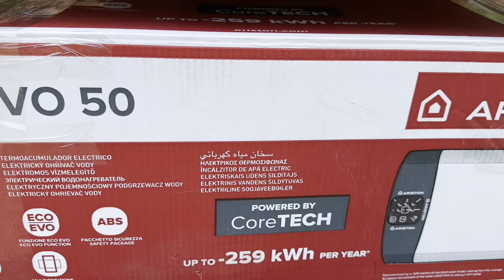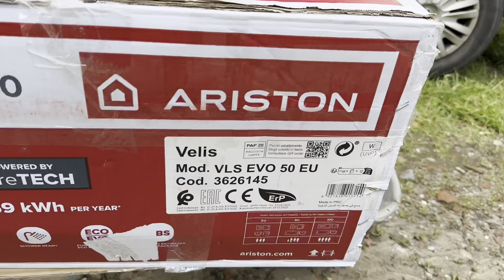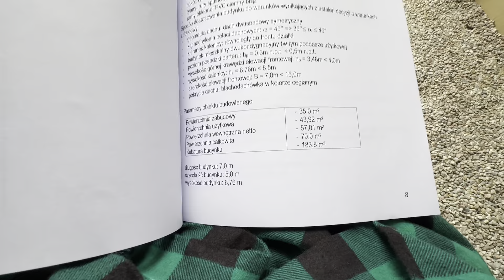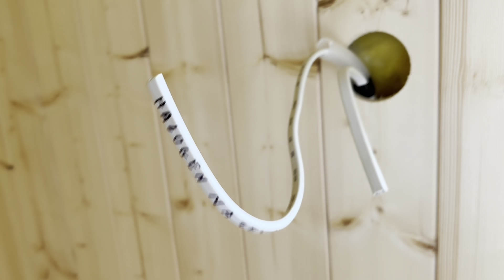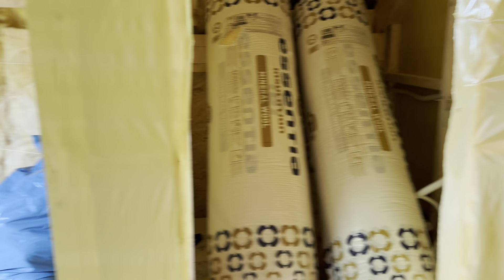Znalazłem kota i co teraz ?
Kot i schody w domu .